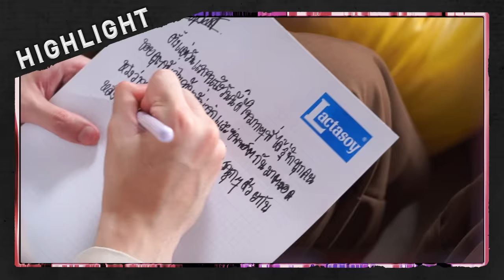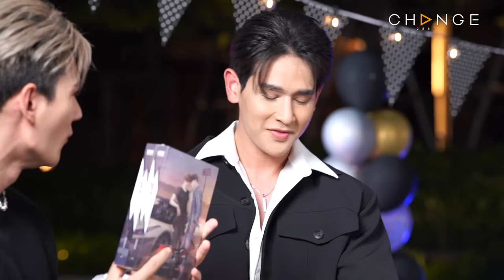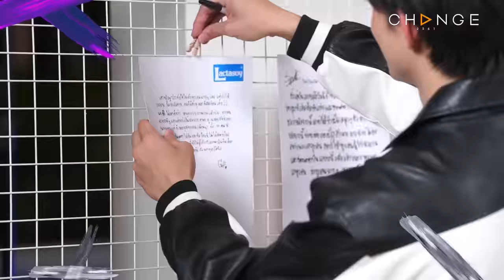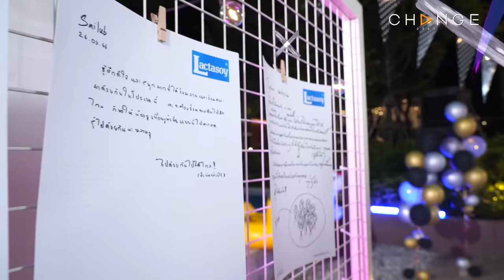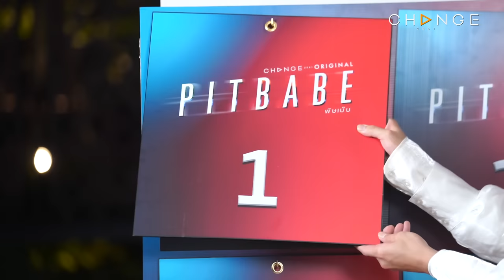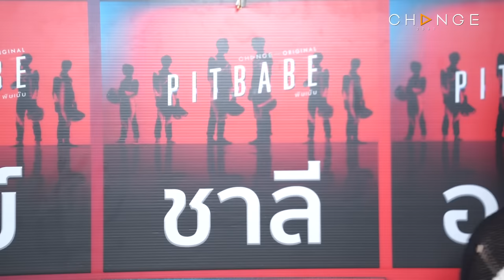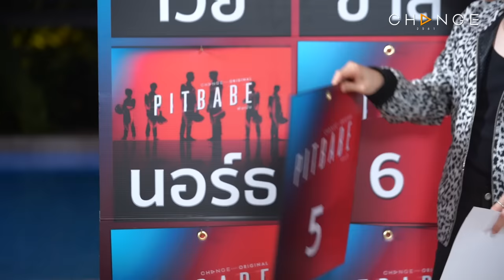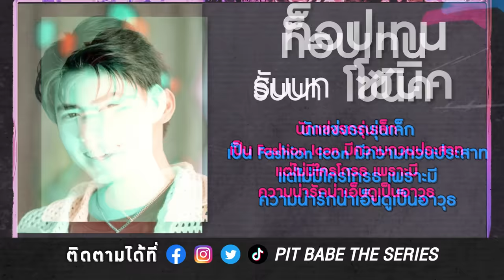ประกาศ!! เฉลยแล้วใครได้รับบทอะไรใน PitBabeTheSeries 🏎️🏁 | Boys Journey ภารกิจพิชิตใจ EP.16 [ENG/CN]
ภารกิจพิชิตใจถึงคราวอำลา BoysJourney 👋🏻😢
แต่ PitBabeTheSeries เพิ่งเริ่ม!!! 🏎️🏁 1 2 3 GOOOO!!!
ตอบทุกความสงสัยใครได้รับบทอะไรใน
ลุ้น ตื่นเต้น ซึ้ง น้ำตาไหล ไปพร้อมกัน 🖤

BoysJourneyภารกิจพิชิตใจEP16 ดูได้ที่นี่เท่านั้น!